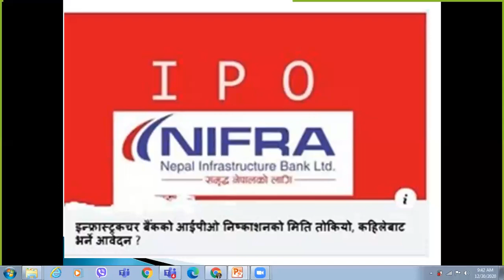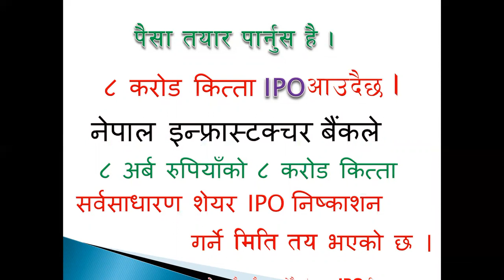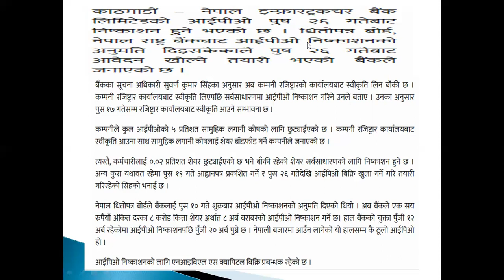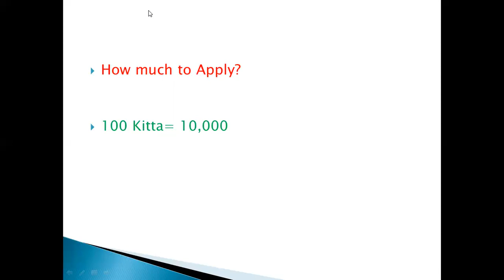IPO Nepal Infrastructure Bank/ Issue Date Fixed